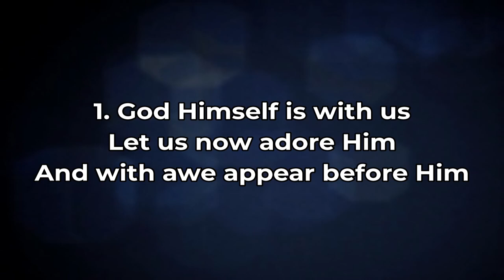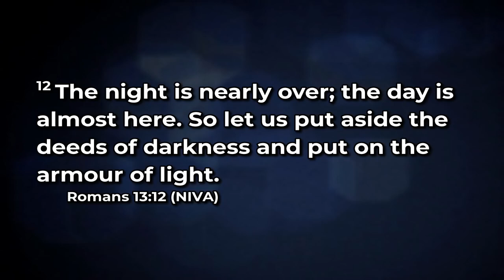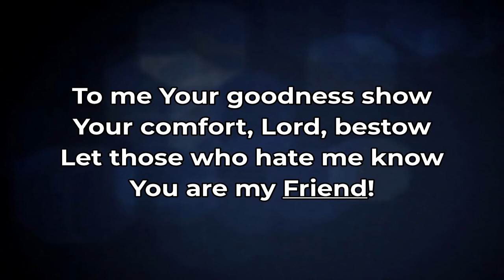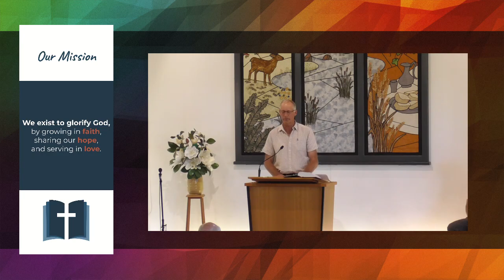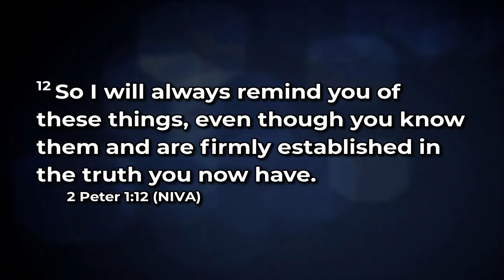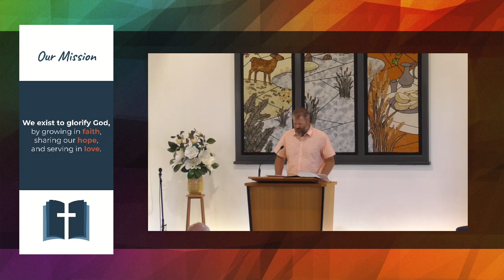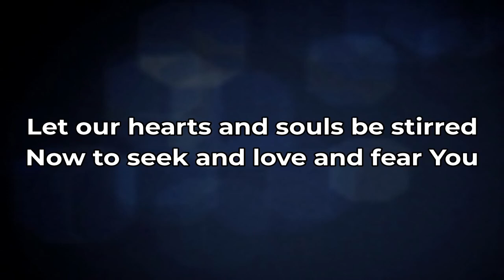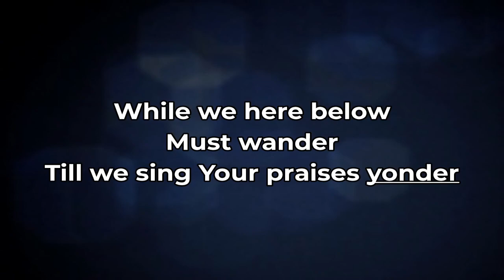The Reformation's Greatest Legacy - 2 Timothy 3:16-17 - Sunday 10 January, 2021